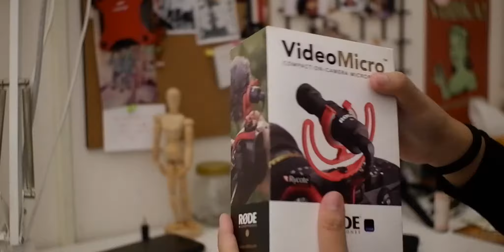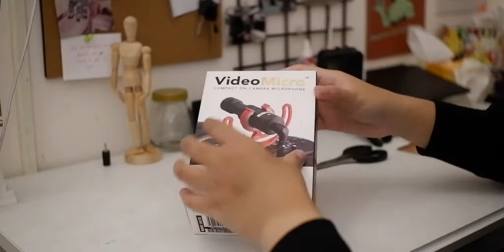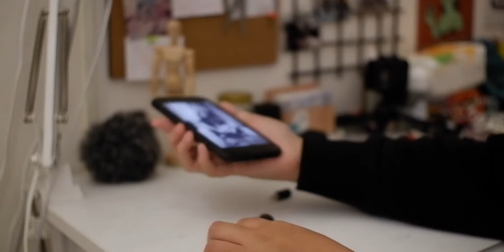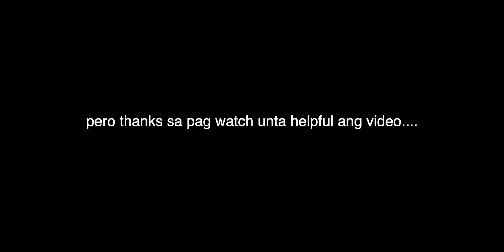RODE VideoMicro Unboxing, Review & Sound Test | BISAYA | PHILIPPINES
RODE VideoMicro Unboxing, Review ug Sound Test na ni!!! Watch the whole video so you guys can decide whether its worth it to buy or not!

P.s I'm a lowkey fan of unboxing videos and now I have one! Yay!